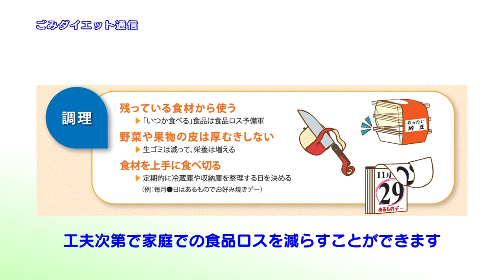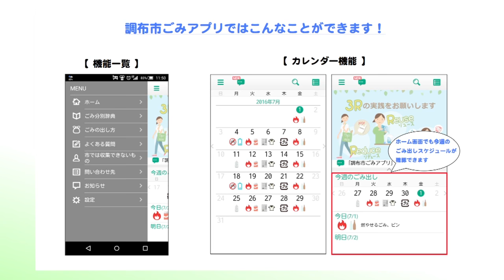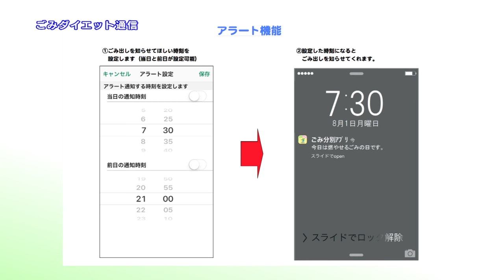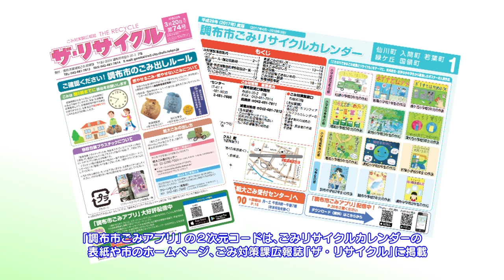ごみダイエット通信「ごみ減量アイデアと調布市ごみアプリ」(2017年4月12日号)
今日から簡単に実践できるごみ減量アイデアと「調布市ごみアプリ」をご紹介します。